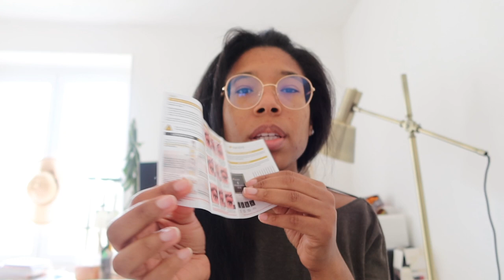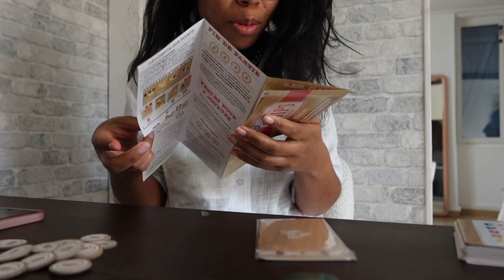Mon 1er Vlog : On réalise la coiffure de Rihanna au Super Bowl, Lamination des sourcils & Unboxing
Découvrez mon tout premier vlog, où l'on tente de recréer la coiffure emblématique de Rihanna au Super Bowl, réalise plein d'unboxing et partage ma quête pour des sourcils parfaits grâce à la lamination.

◽️◽️◽️◽️◽️◽️ Produits mentionnés :
Lamination des sourcils
Basket Air Force 1
Paquet de chips
Dyson AirWrap
Spray Fixateur
Élastiques à crochets

Mon lien de parrainage IGRAAL pour gagner 5€ à votre inscription.

MON MATÉRIEL YOUTUBE **:
📷 CAMERA :
Canon G7x Mark II
Canon EOS 750d
🎙️ Micro Rode

◽️◽️◽️◽️◽️◽️ Retrouvez-moi sur …
Mon site : heymmeline.fr